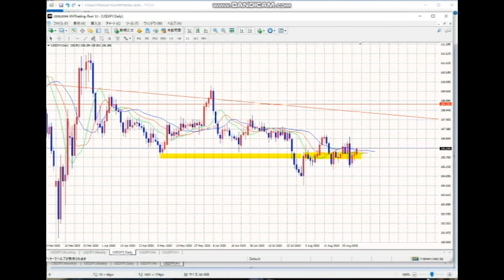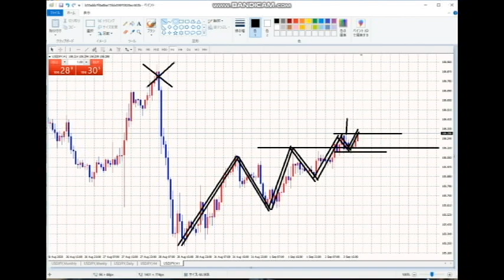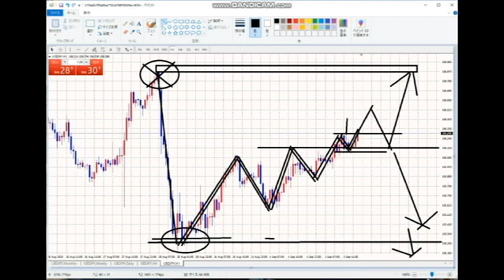【FX】BUYはここまで続く。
昨日のBUY狙い

「件名：速稼塾（あなたのお名前）」